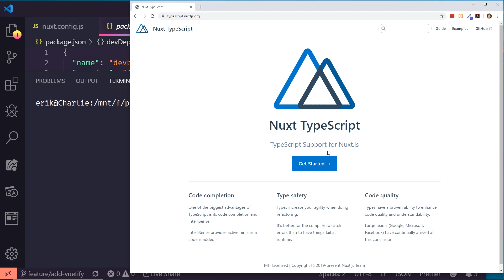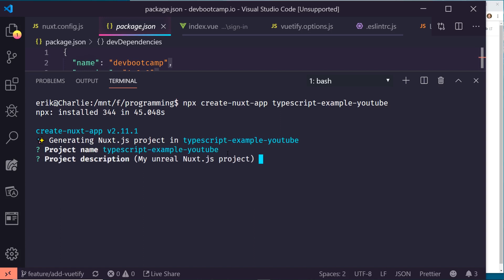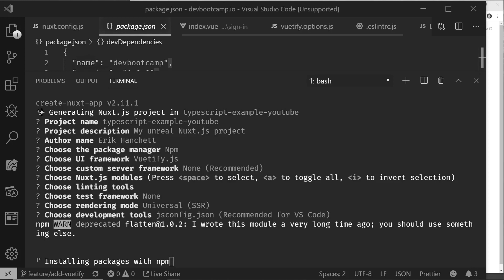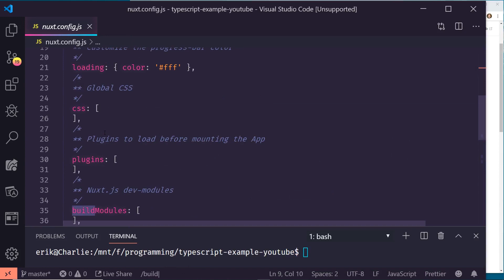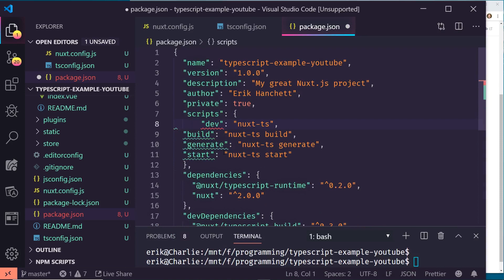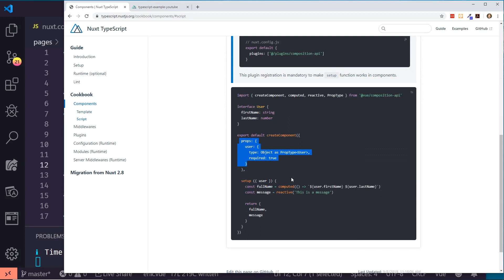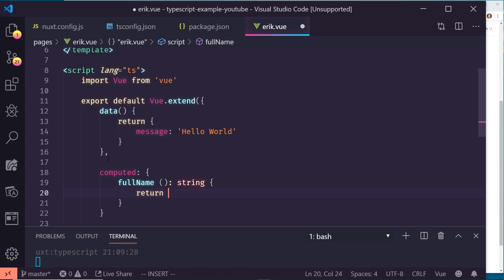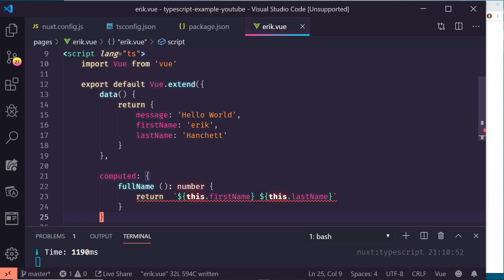HOW TO SETUP NUXT WITH TYPSCRIPT A TUTORIAL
Typescript goes really well with Nuxt. In this video I discuss how you can create a brand new Nuxt app with Typescript. Nuxt is a SSR for Vue, learn all about it!

Make Sure To Check These Courses Out On Udemy! 💻